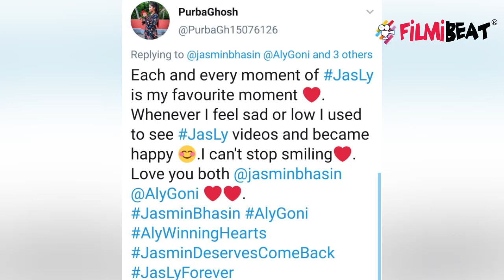Bigg Boss 14: Jasmin Bhasin और Aly के fans को याद आ रही हैं Jasly moments | FilmiBeat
Bigg Boss 14: Jasmin Bhasin's fans badly remembring Jasly moments.Watch Video To Know More